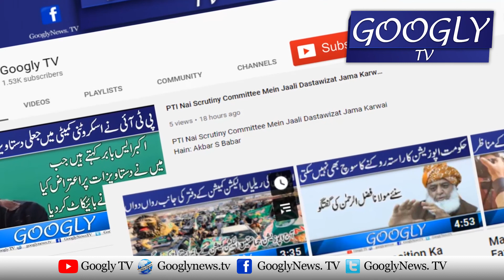Mujhay 35 Punctures Ka Ilzam Laganay Walay Imran Kai Khilaf Insaf Chahiye :Najam Sethi | Googly TV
Mujhay 35 Punctures Ka Ilzam Laganay Walay Imran Kai Khilaf Insaf Chahiye :Najam Sethi